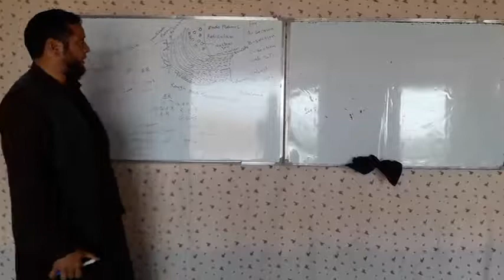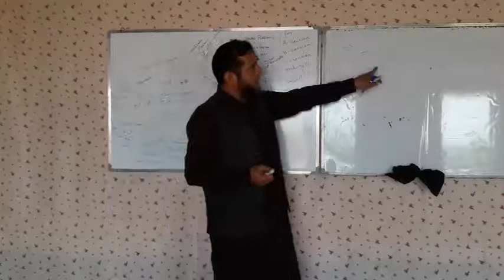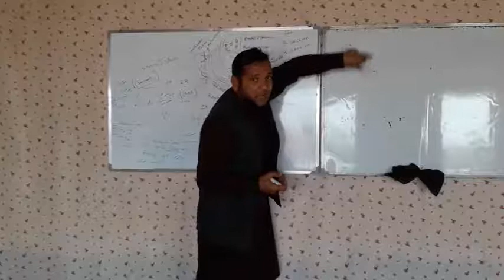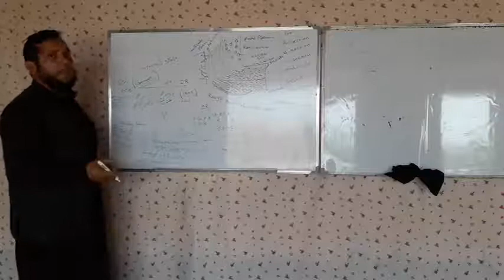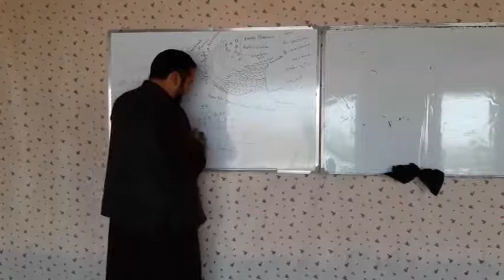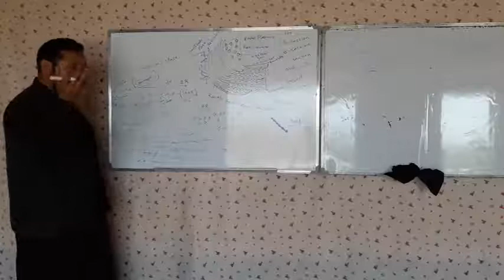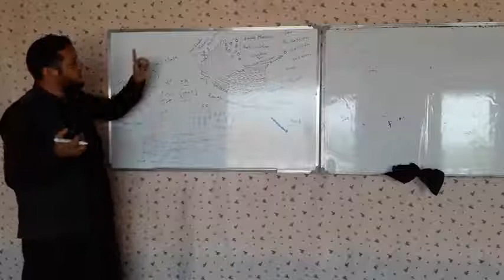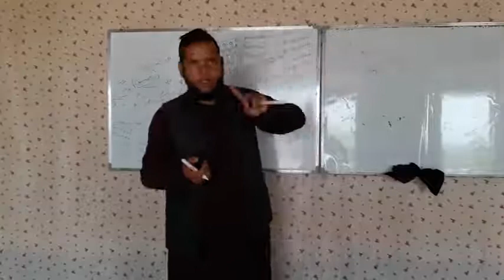1 1 Biology L 31 By Sharifullah Himat A,B,C And Sto 1